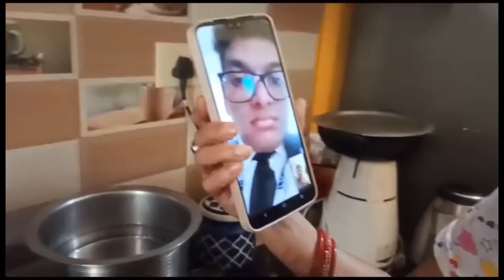Let’s make Chicken Biriyani ❤️//